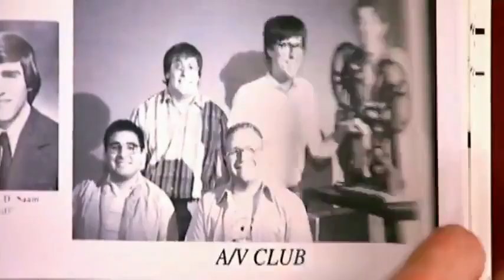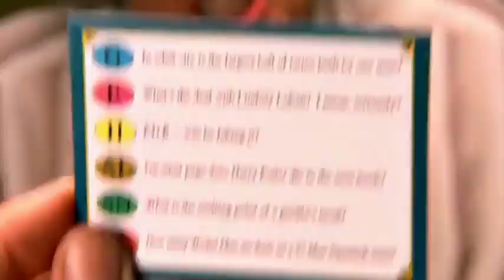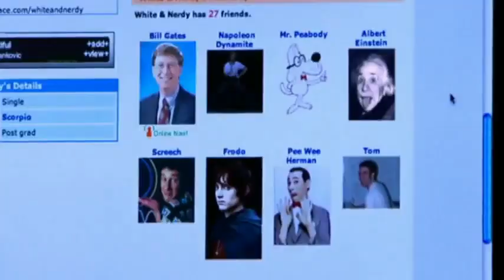White & Nerdy by "Weird Al" Yankovic - in reverse